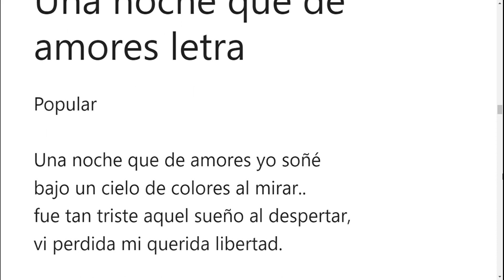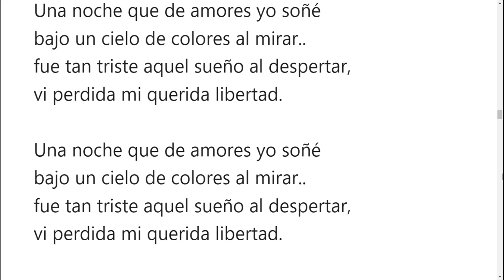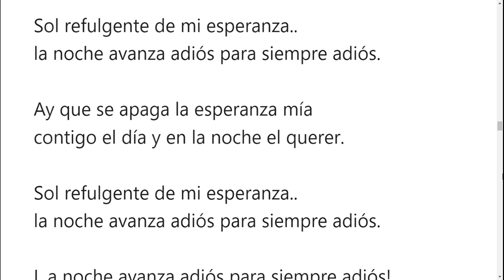Una noche que de amores letra con Arjau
Una noche que de amores letra
Decir en todo caso que esta habanera fue recuperada de los archivos musicales o por tradición oral, no lo sé, por Ricard Balil.

Muchas gracias a él, al Grup Arjau y al blog havanerus.com por el vídeo que junto con la letra os puedo presentar hoy.